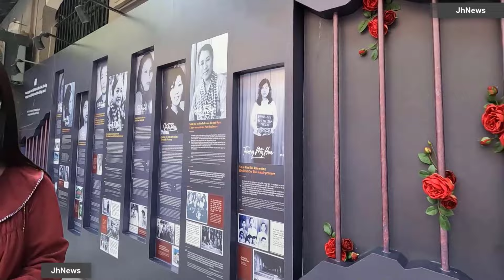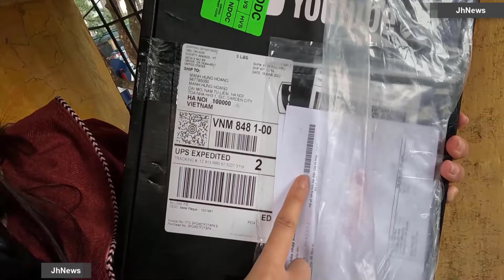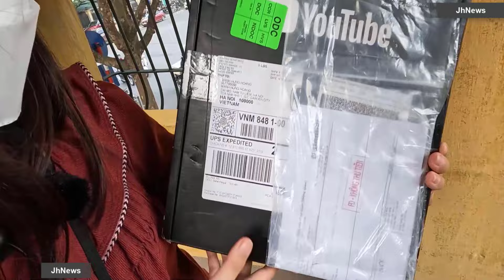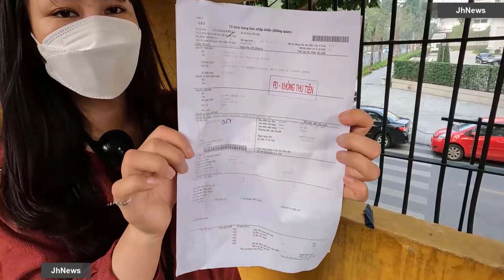Bóc NÚT BẠC trong TÙ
💲💲 [THÔNG TIN ỦNG HỘ CHO CÁC DỰ ÁN JH]:
- Ngân hàng: MB Bank (Ngân hàng Quân đội)
- Chủ tài khoản: Hoàng Mạnh Hùng
- Số tài khoản: 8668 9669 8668